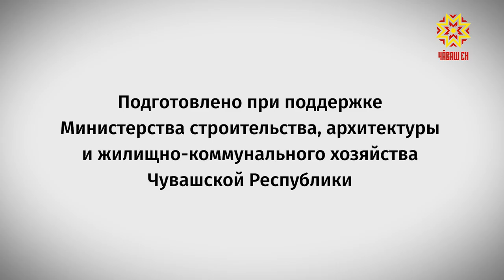Жилье и городская среда.